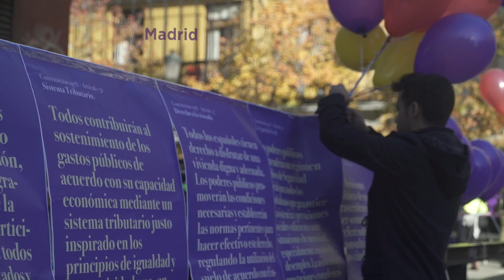Resumen 6D contigo